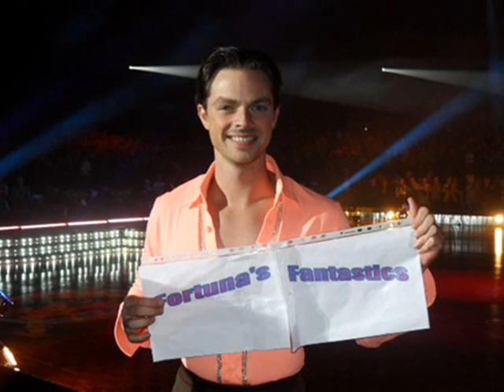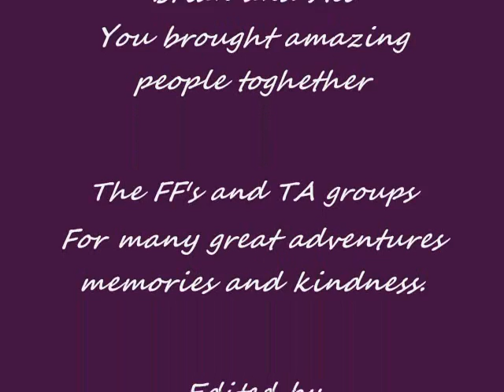FF's and TA video montage tribute.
A  tribute to the awesome people who  are members of the Fortuna's Fnatastics and Team awesome group, including Brian Fortuna and Ai Bastian and Kristina Rihanoff.